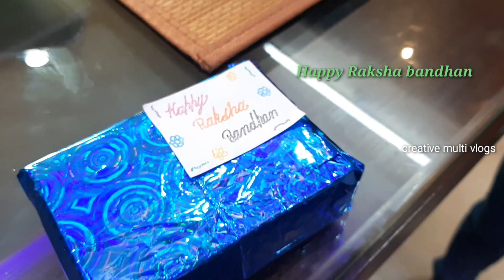Happy Raksha Bandhan 🎉🎊🎉 Rakhi celebrations 😊😊